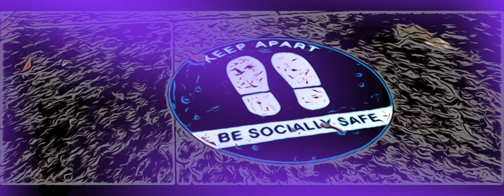Dundee Abstract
Just some random GoPro9 video plus Muzak made with Logic X